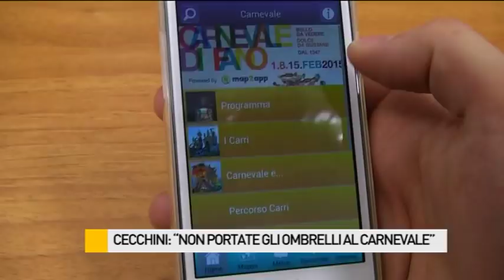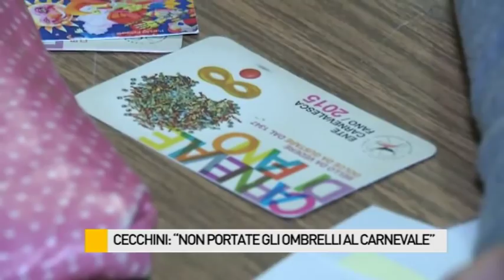Cecchini: "Non portate gli ombrelli al Carnevale"